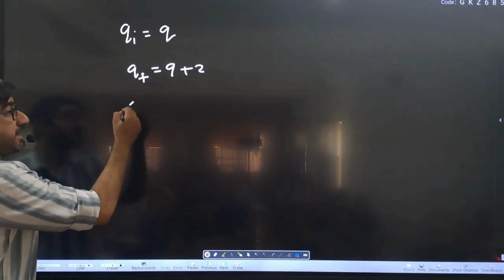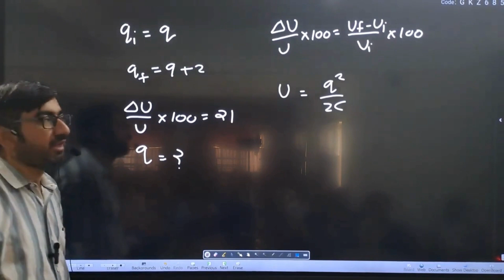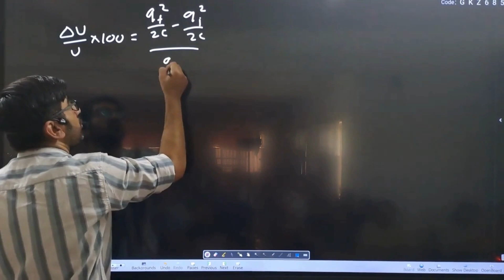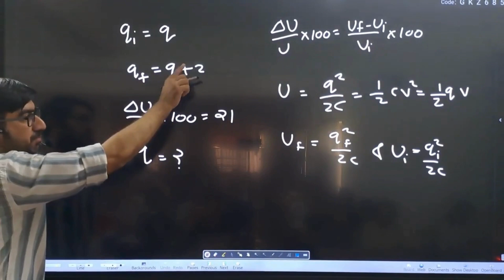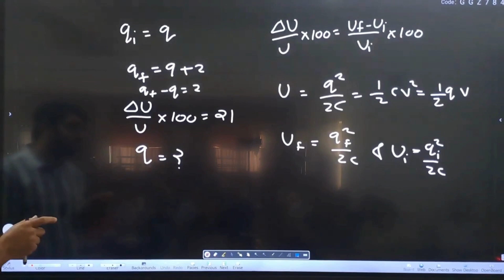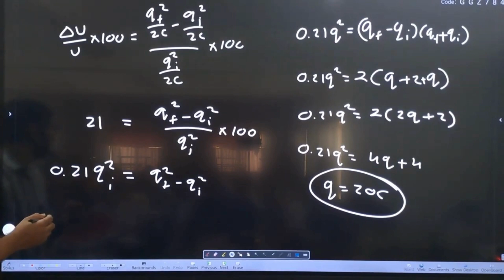If the charge on the capacitor is increased by 2... | Electrostatics | MCQ | JEE | NEET | MHT-CET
00:00  If the charge on the capacitor is increased by 2.coulomb, the energy stored in it increases by 21%. The original charge on the capacitor is: